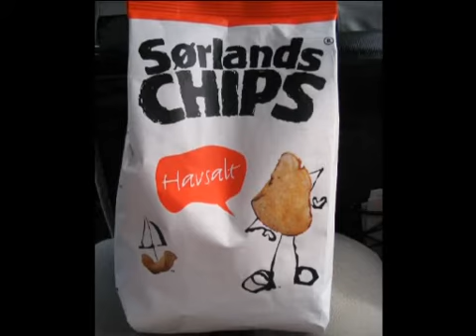Rovaniemi 2005 - 13 - Field Trip Day 4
Photos of my exchange semester in Rovaniemi, Finland (2005)
Part 13: The fourth day of our field trip to Norway